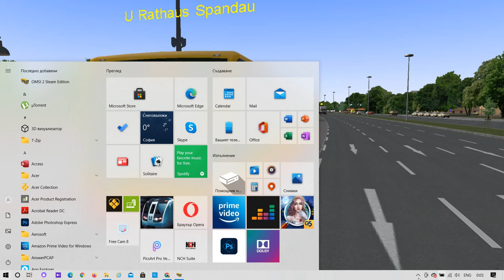Omsi 2 Mercedes Benz Conecto 628C Solo Euro 5 ZF Ecomat Skin MPK Łódź Line 92!Pc Gameplay!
Please subscibe!